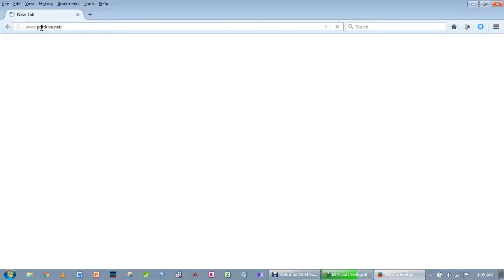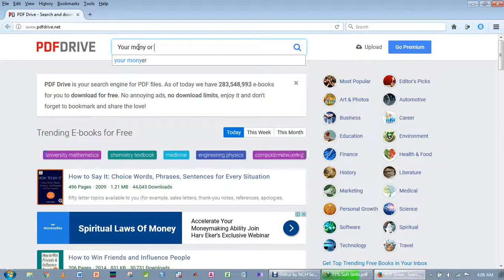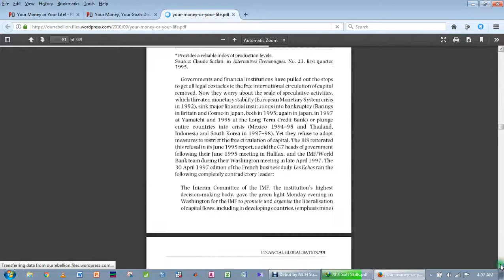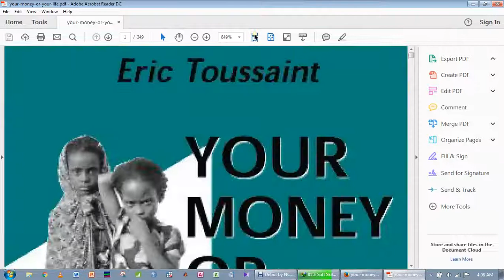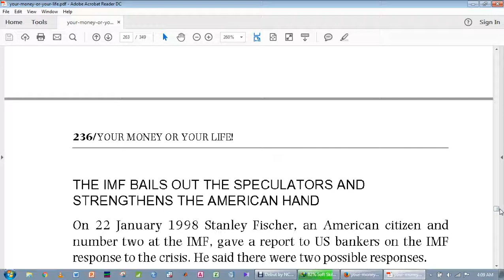KILA AINA YA KITABU KINAPATIKANA HAPA.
Hii ni njia rahisi ya kutafuta kitabu chochote online na namna ya kuweza ku download. Fuatana na katika video hii, kama kuna sehemu hujaelewa usisite kuniuliza au andika comment yako hapo chini nitakujibu.

Soma vitabu upate ufahamu wa kukusaidia.